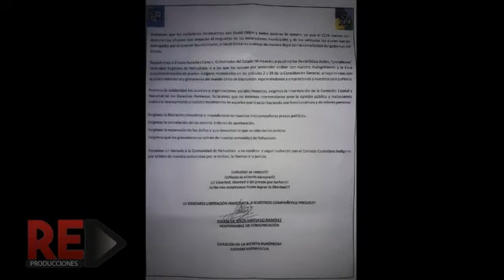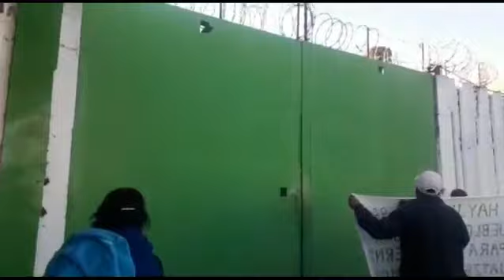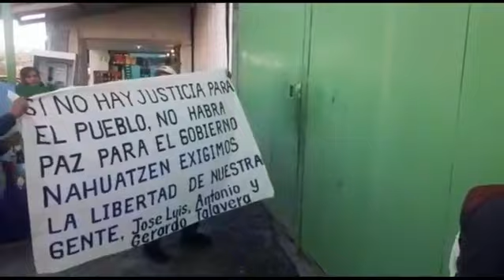PENICHE 10 ORDENES DE APREHENSIÓN-NAHUATZEN EN MICHOACANA SIN LEY CON RAMON ESPARZA Y HÉCTOR BERNAL